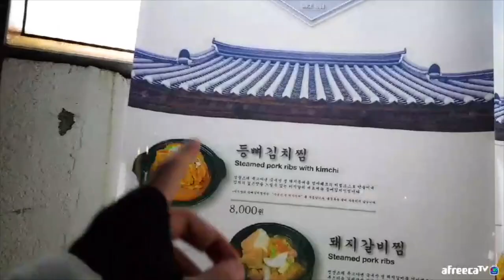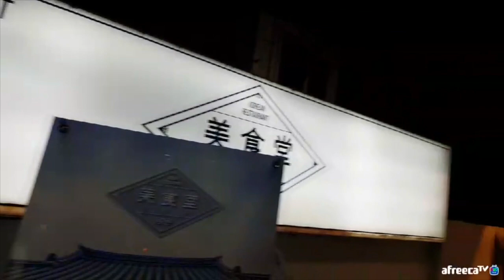[대륙남] 병원 왔습니다.. 여러분 입맛이 정말 없네요...